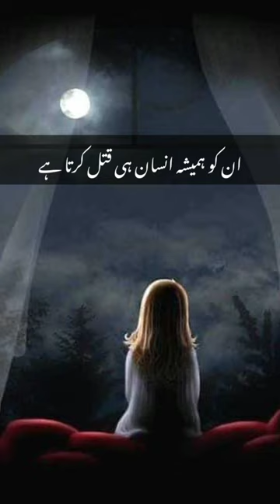Rishty Kabhi Qudrati Maut Nahi Marty